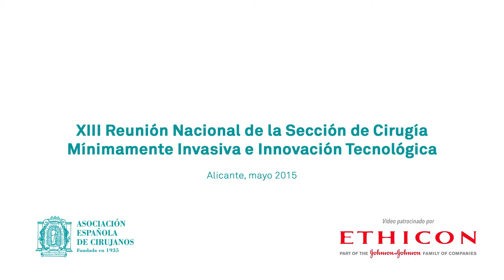Residentes MIR Hospital La Mancha Centro - cendoscopica2015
Dos residentes MIR del Hospital La Mancha Centro de Alcázar de San Juan, nos comentan acerca de los temas que más les interesan durante la XIII Reunión Nacional de Cirugía Mínimamente Invasiva e Innovación Tecnológica celebrada en Alicante.